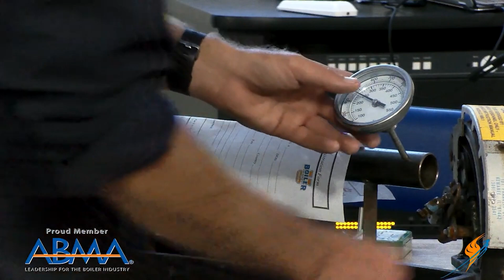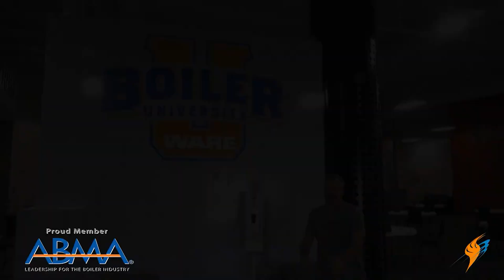Gain Efficiency Using Turbulators in a Boiler - Boiling Point Flashback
Learn how to gain performance out of your firetube boiler by adding turbulators in the tubes.

Today on the Boiling Point, Boiler University Instructor Scotty Hollis shows the benefits of using turbulators to help with efficiency of a boiler. By creating turbulence in the combustion gases, the heat is able to transfer more energy to the tubes and on to the water.

This was a snippet from one our Boiler University 201 Courses. If you would like to learn more please

We offer nationwide boiler rental. Get a quote within an hour!

4steamware.com - Purchase clever, steam industry themed t-shirts. All proceeds go to Kosair Charities.